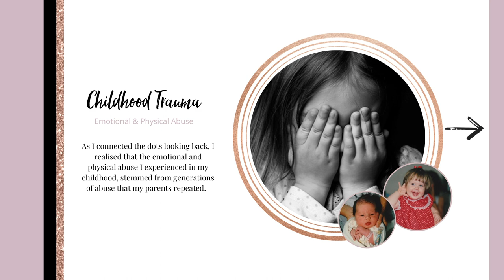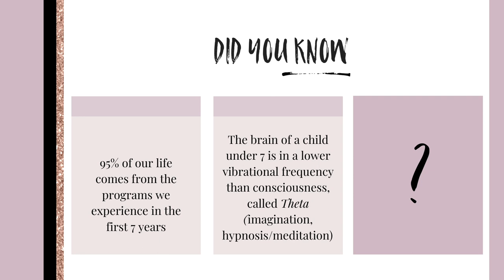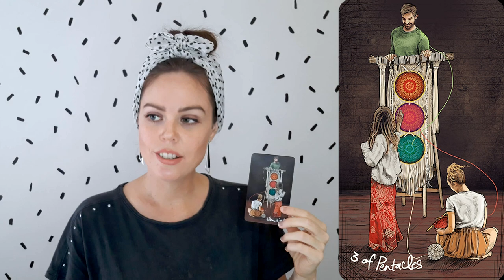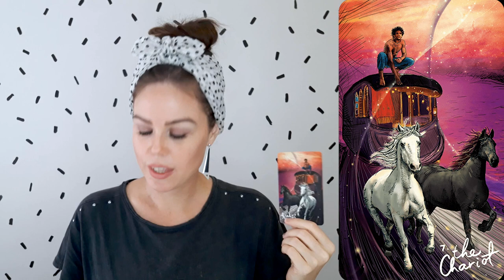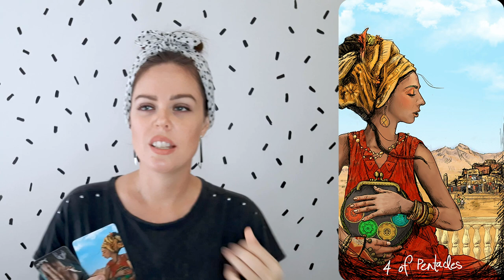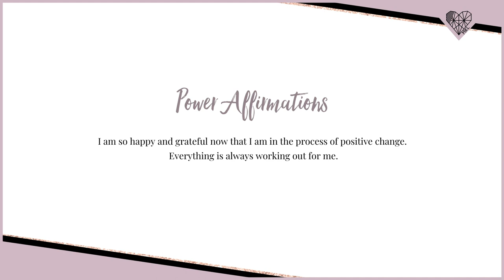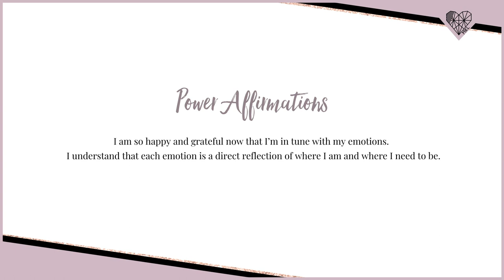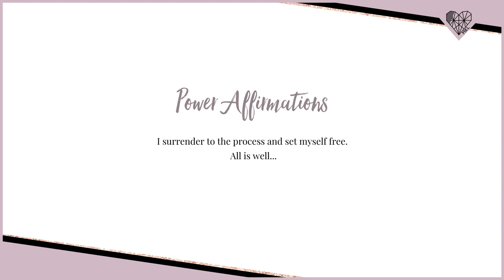TOXIC RELATIONSHIPS: WHY YOU KEEP ATTRACTING THEM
Let's talk toxic relationships...

Yes, I'm talking emotional, physical and sexual abuse, and neglect.

I surveyed our Instagram MKLOVEFAM and it seemed that 'emotional abuse' was the most common, with 80%.

It's crazy, most people are attracting toxic relationships, yet have no idea why they can't find their ideal partner  - you know the one, the love that's romanticised in the movies.

If you asked them about anything to do with their romantic relationship, either past or present, they usually shut down, or worse, lie to protect it.

By constantly being a vibrational match to this shit storm, they're saying to themselves that they are not worthy of pure love.

THAT'S BULLSHIT!

Here’s the good news: attracting the relationship of your dreams is easier than most think!

It’s easy to get lost in allowing someone to treat you like a piece of shit, I get it... survival mode - I've been there too.  However, as the leading lady of your life, you have the power to break the cycle of abuse.

To have the awareness to identify red flags early on and to walk away, is everything! You intuition always knows best.

My latest YouTube video, is where I talk about everything to do with toxic relationships.

Here's what I cover:

What are toxic relationships

How to break the cycle of abuse

Message from your angels on what to do next (tarot card reading)

5 mins power affirmations track (helps to attract what you want)

If you've ever wanted to truly end your pattern of toxic relationships — this video is for YOU!

I'm Melanie Kate Love, an International Childhood Trauma Healer and Spiritual Teacher, dedicated to helping you release your emotional pain from you childhood trauma so you can break the cycle of abuse in your family and begin to manifest unconditional inner freedom, every single day, and with certainty.

If you're at the stage where you're ready to heal and willing to do whatever it takes, check out my training where I teach you how to heal your childhood trauma in 8 weeks👇🏼

This does not affect you as the consumer or the price of the product. I share them with you as I genuinely flipping love them and truly hope you do too - Mel xx